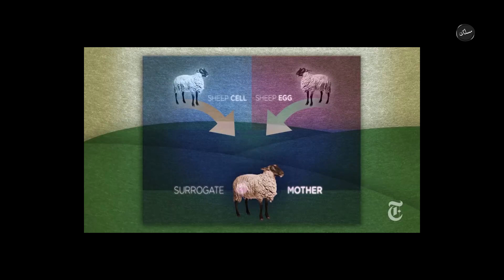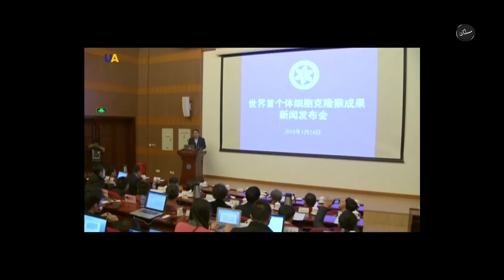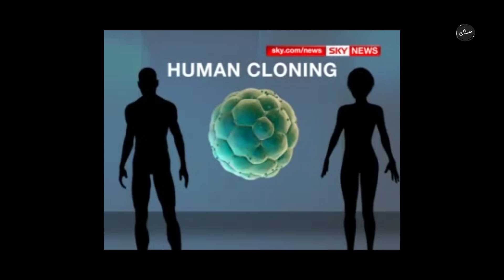😮"إستنساخ البشر" هل تصدق أنه يمكن صنع نسخة طبق الأصل منك؟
السلام عليكم و رحمة الله و بركاته، أنا أيوب إملعام من المغرب، في مجموعة قنوات مسلك أشارك معكم العديد من المواضيع العلمية والغرائب الكونية وقصص رعب بل وحتى قصص تحفيزية، خلاصة مجموعة قنوات مسلك عالم المعرفة والإيجابية